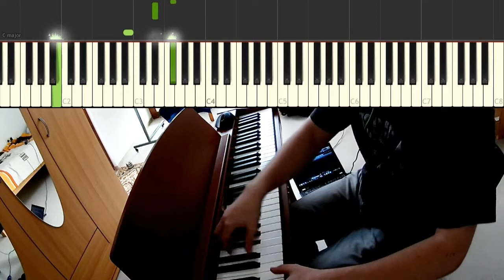Lost in Thoughts All Alone - Piano Backing Track (Karaoke)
Sheet music archive I don't have any sheets, sorry ;_; But you should be able to learn how to play it with the Synthesia half of this video.

I actually just recently found this video while I was rearranging some files. It was made one year ago for a collaboration with someone but contact broke off and I never heard from her again. I totally forgot about this piece for a long time but then I rediscovered it just recently and decided to upload it. But I unfortunately can't remember if I was actually the one who arranged the piano part or if I learned it off of sheets. It could also be a hybrid, meaning that I took an existing arrangement as the base and made adjustments/improvised.

I know that I'm pretty much a year too late and that the hype has died off but the song is still as awesome as ever. As a matter of fact, I'm actually playing Fire Emblem Fates right now because I never got around to playing it. I'm still not sure if I like it more or less than Awakening, but I'll find out!

If you want to sing/play over this arrangement then feel free to download the rar with the piano track, my piano video and the reference I used to stay in tempo over
You don't need to use the video of me playing the piano in your video if you don't want to, it's totally up to you. All I'm asking of you is that you credit me as the pianist and leave a link to this video in the description. Also, definitely send me a link to the upload if you upload it on YouTube/Soundcloud/Wherever so I can give it a listen!

Maybe I should get more into making backing tracks/Karaoke versions of pieces from video games and anime. Let me know if you have any suggestions!

Lyrics:
You are the ocean’s gray waves
Destined to seek
Life beyond the shore
Just out of reach

Yet the waters ever change
Flowing like time
The path is yours to climb

In the white light
A hand reaches through
A double-edged blade cuts your heart in two
Waking dreams fade away
Embrace the brand new day

Sing with me a song
Of birthrights and love
The light scatters to the sky above
Dawn breaks through the gloom
White as a bone

Lost in thoughts, all alone

Embrace the dark,
You call a home.
Gaze upon an empty white throne,
A legacy of lies,
A familiar disguise.

of conquests and fates
The black pillar cracks
beneath its weight.
Night breaks through the day
Hard as a stone

The path you walk on belongs to destiny
All of your joy and your pain all fall like the tide

Life is not just filled with happiness
Nor sorrow
Even the thorn in your heart
In time it may become
A rose

A burdened heart,
Sinks into the ground
A veil falls away without a sound
Not day nor night, wrong nor right
For truth and peace you fight

Of silence and blood
The rain falls but
Can’t wash away the mud
Within my ancient heart dwells madness and pride
Can no one hear my cry?

Destined to seek life beyond the shore